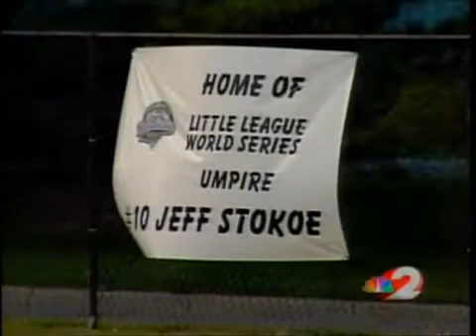LITTLE LEAGUE UMPIRE MAKES IT BIG